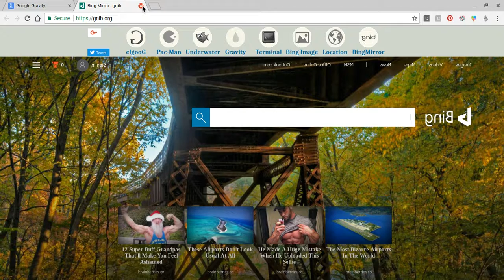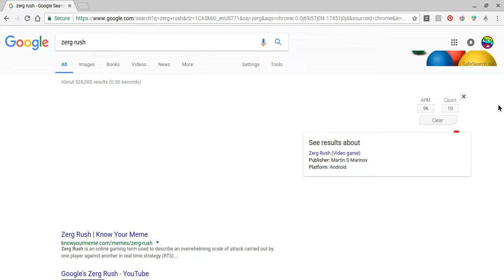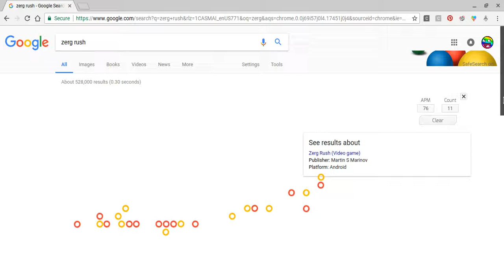2 Easter eggs : Google